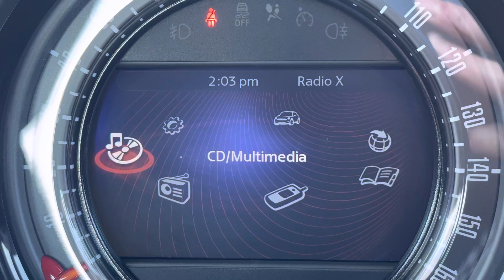GL17KGG Cockpit demo